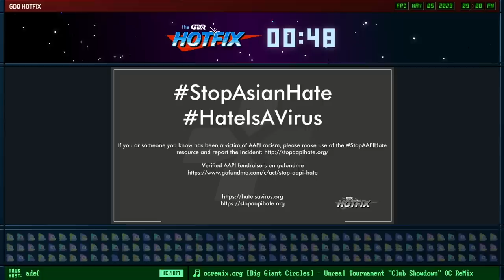Challenger Approaching - Elden Ring Randomizer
Challenger Approaching" showcases challenge runs and the runners brave enough to take them on. Every other Friday night, at 7pm EST, watch runners attempt difficult challenges -- from damageless runs to no-exp challenges. This episode aired May 5th 2023.

Run starts at 5:54